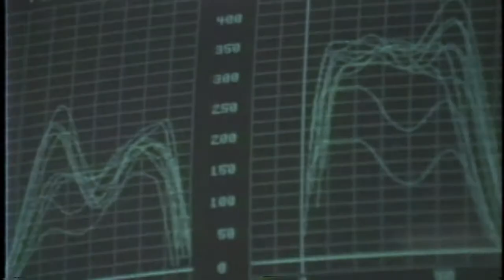Meteor album 2016 Teaser #2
This is the official second teaser of Meteor new album 2016. Please turn up the volume and have some fun. I hope you like what you hear!